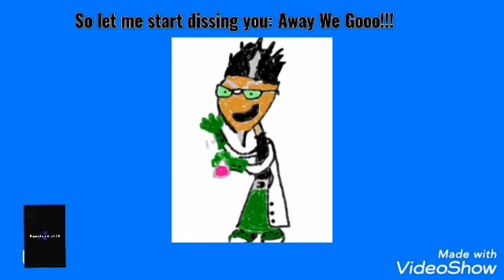Professor Fitz vs Professor Poopypants rap battle! (Bonus episode)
Two scientists battle it out in head to head combat! Who's brain power will trump the other?
Credits:
Professor Fitz: SuperTamerDude
Professor Poopypants: SuperTamerDude
Edited by: SuperTamerDude
Lyrics by: SuperTamerDude
Subtitles by: SuperTamerDude
Mixed and mastered by: SuperTamerDude
Thumbnail: Jim Cook
Everything else: SuperTamerDude

Tippy Tinkletrousers (formerly known as Professor Pippy Poopypants) was a genius and inventive scientist from New Swissland. He is the main antagonist of the Captain Underpants franchise.

He is also the main antagonist of Captain Underpants and the Perilous Plot of Professor Poopypants, a minor character in Captain Underpants and the Preposterous Plight of the Purple Potty People, the main protagonist of Captain Underpants and the Terrifying Re-Turn of Tippy Tinkletrousers, and the deuteragonist of Captain Underpants and the Revolting Revenge of the Radioactive Robo-Boxers.

He is voiced by Nick Kroll in Captain Underpants: The First Epic Movie and Len Forgione in the Sound-O-Rama Audiobooks.

Professor Fitz flipdeck card:
Hometown: Starlight City
Loves: Wasabi
Hates: Schedules
Occupation: Scientist

Professor Fitz is an eccentric scientist who runs Gigaloaf Labs. Within the walls of his laboratory, Fitz carries on a wide variety of research and development ranging from exotic food additives to mechanical contraptions. Fitz earned his first doctorate at the prestigious Truffleton University where he now gives highly enthusiastic lectures. Lately, Fitz has been studying the strange properties of warp coins.